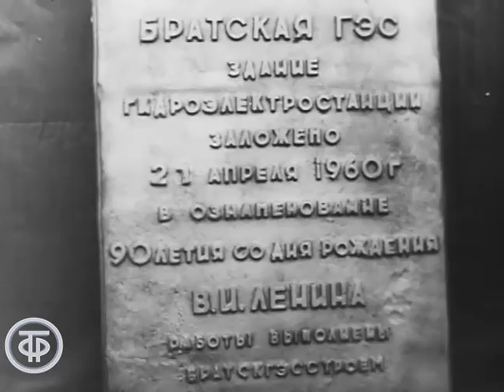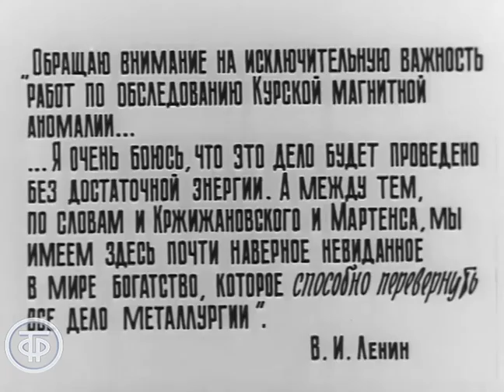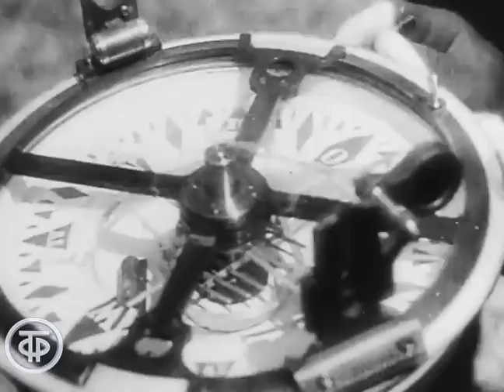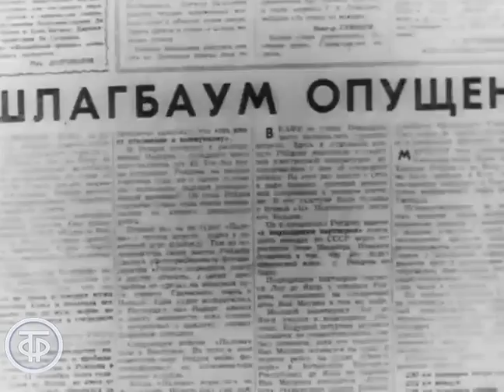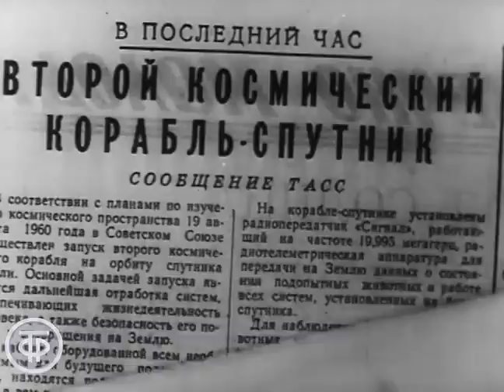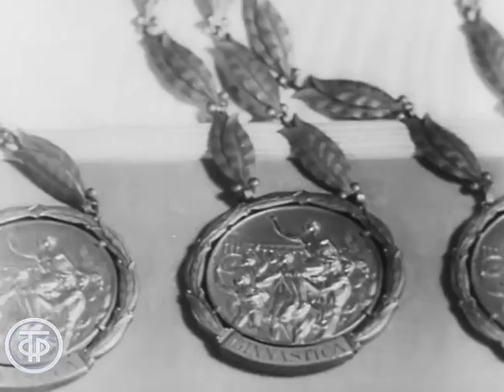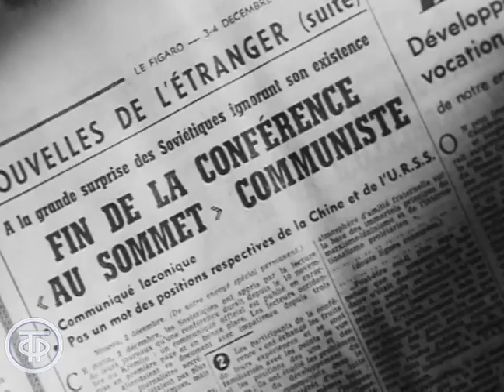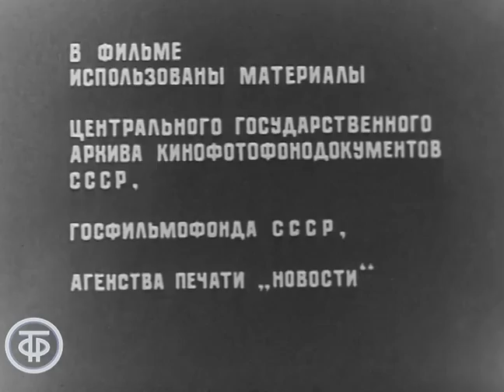Летопись полувека. Год 1960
«Летопись полувека» - грандиозный телевизионный эпос еще совсем молодого советского телевидения, бесценное сокровище нашей кинодокументалистики. Это цикл документально-хроникальных передач, в котором впервые, год за годом, прослеживались «этапы большого пути» великой страны и великого народа за пятьдесят лет.
Год 1960 стал годом празднования 90-летия В.Ленина, строительства Братской и Красноярской ГЭС, открытия нефтяного месторождения Челекен в Туркмении, суда над американским летчиком Ф.Пауэрсом, полета в космос собак Белка и Стрелка, выхода на экраны фильма «Сережа», XVII летних Олимпийских игр в Риме, беспримерного 49-дневного дрейфа в Тихом океане баржи с 4 советскими солдатами.

Центральное телевидение СССР 1967
Автор сценария - М. Соболь
Автор сценария - Чаплеевский А.
Автор сценария - Э. Марьямов
Режиссер - В. Щелканова
Режиссер - А. Степанова
Текст читал - Бородин Л.
Текст читал - Георгий Шумаков